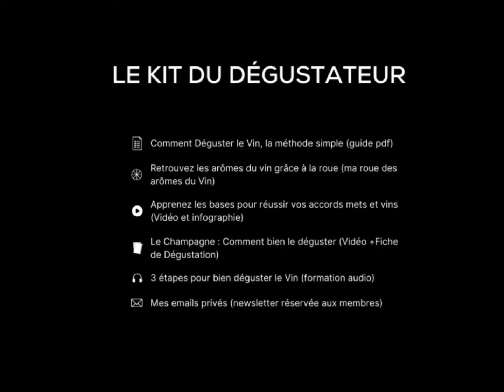Comment RÉUSSIR vos repas, avec ces 2 ACCORDS mets et vins (Leçon n°173)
Pour bien choisir le vin lors d'un repas🍖, il y a plusieurs règles à avoir en tête.

Pas toujours pour les respecter, d'ailleurs : Il est aussi intéressant de les enfreindre, parfois.

👉En effet : Dans le domaine du goût, il faut surtout expérimenter.

Aussi, pour poursuivre la série de leçons vidéos🎬 de révisions, appelée "la rentrée du dégustateur", je vous propose aujourd'hui de voir les 2 grands types d'accord mets et vins, pour RÉUSSIR vos repas. 🥘

Bon , je vous vois venir : Comment peut-on résumer la richesse des alliances mets et vins🍷, à seulement 2 types ? 🤔

Et bien, on ne va PAS parler ici des "accords d'opposition", versus "accord de fusion".
En fait, vous allez voir : On va faire en sorte de simplifier encore plus la "science des accords", pour voir ensemble ces 2 approches pratiques.

C'est le sujet de cette nouvelle leçon !

📲 Rejoignez d'autres passionnés de vin dans mon groupe Télégram !